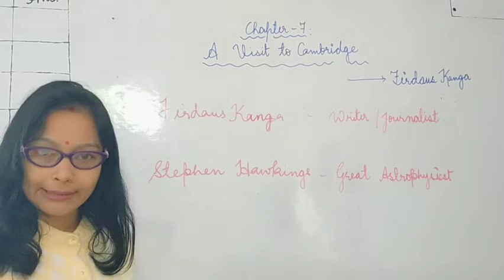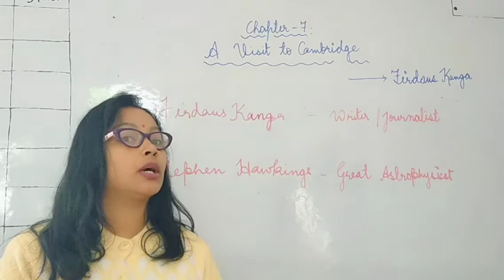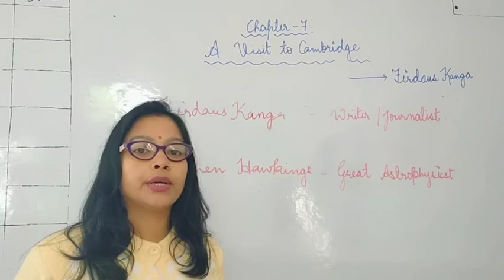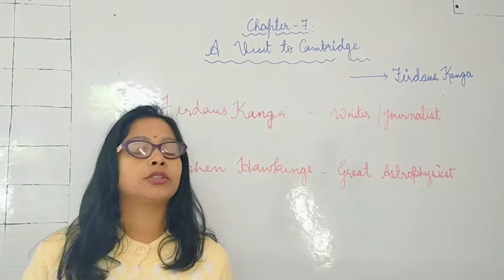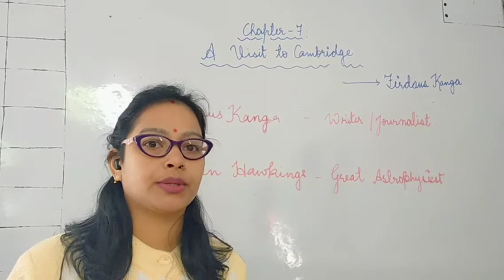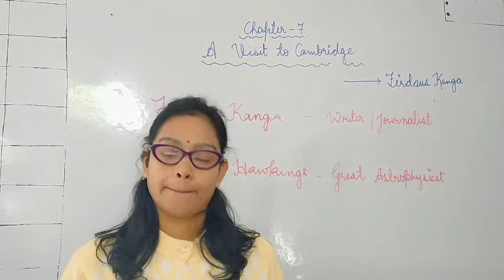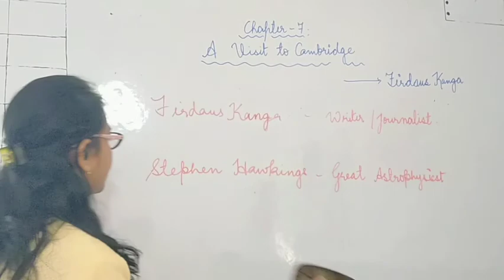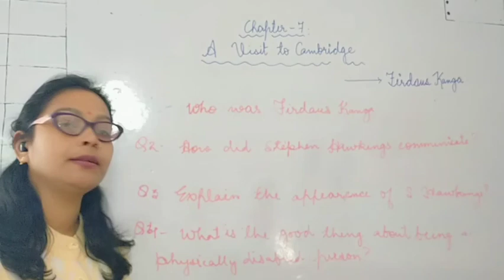Grade Vlll English Honeydew chapter-7-A visit to Cambridge